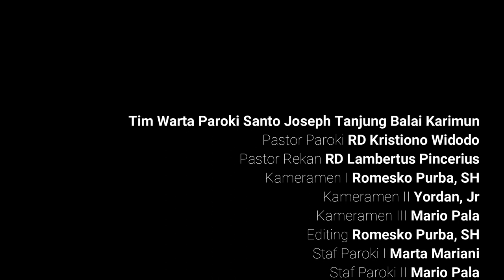Dokumentasi Lengkap Perayaan Ekaristi Hari Penampakan Tuhan Paroki Santo Joseph - 5/1/2020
Dokumentasi Lengkap Perayaan Ekaristi Hari Penampakan Tuhan dan Hari anak Misioner ke-177 di Paroki Santo Joseph Tanjung Balai Karimun, Provinsi Kepulauan Riau  5 Januari 2020.

Durasi lengkap 1,5 Jam.
Kameramen: Romesko Purba, SH, Yordan, Jr, Mario Pala
Editing: Romesko Purba, SH

Jangan lupa berdonasi saudara/i terkasih.

Penggalangan Dana Renovasi Total Gereja Katolik Paroki Santo Joseph Tanjung Balai Karimun

Tanjung Balai Karimun - Gereja Katolik Paroki Santo Joseph Tanjung Balai Karimun, Provinsi Kepulauan Riau, Keuskupan Pangkalpinang adalah Gereja Katolik yang sejak tahun 1935 belum pernah direnovasi Total.  Gereja Katolik Paroki Santo Joseph  adalah salah satu Gereja Tertua di Kabupaten Karimun, berdiri dan diresmikan Sejak 18 Mei 1935, di saat Pastor Engelmund Tromp SS.CC mulai menetap di Tanjung Balai dan menangani umat di Pulau Karimun dan pulau-pulau sekitarnya (Sugi Bawah, Kundur dan juga Ketaman/Indragiri).

Cara berdonasi:
1. Silahkan  bantu kami dengan mengirimkan donasi ke Rekening BCA atas nama Panitia Pembangunan Gereja Katolik Santo Joseph Tanjung Balai Karimun, untuk mata uang Rupiah melalui BCA 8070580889, bentuk Dollar Singapura melalui BCA 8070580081.
2. Berbentuk Uang Digital yakni Paypal melalui akun paypal parokisantojosephkarimun (at) gmail (dot) com dan santojosephkarimun (at) gmail (dot) com.
3. Berdonasi di Halaman Website paroki dengan mengunjungi
4. Berdonasi diwebsite penggalangan dana di Kitabisa.com dengan mengunjungi